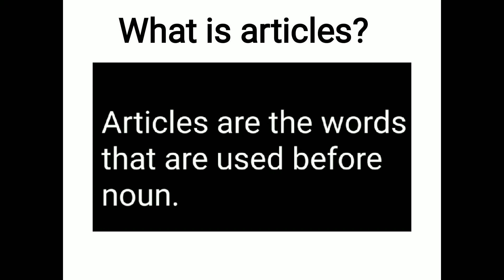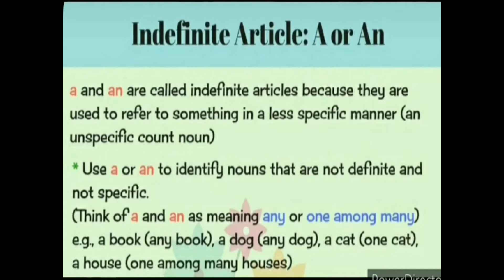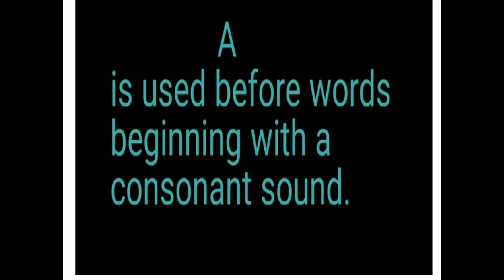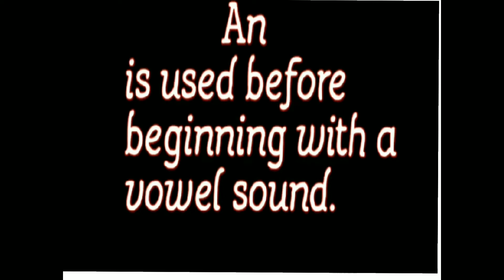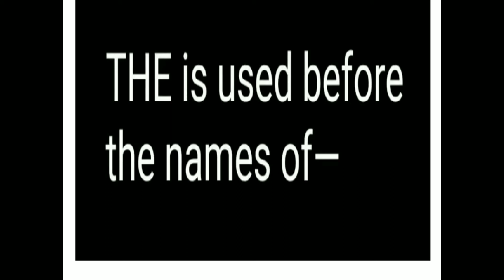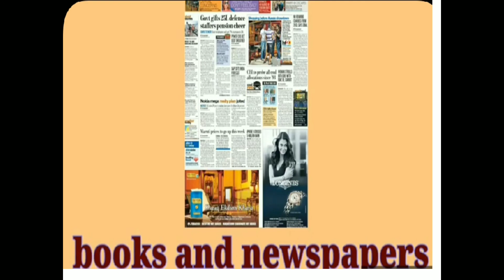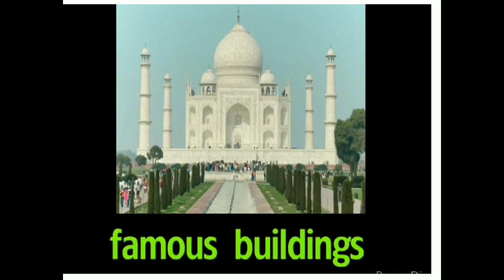GRADE 3 English Articles